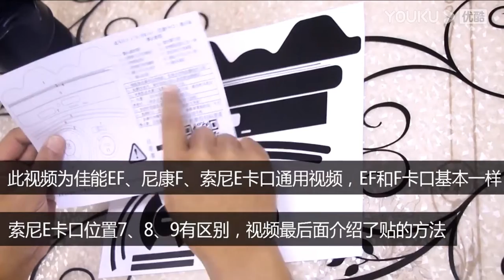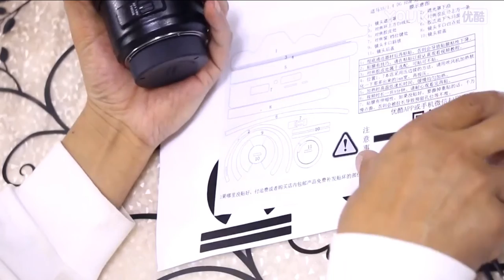sigma 35mm F1.4 DG HSM ART Lens Sticker Protective Skin Film Kit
Hot air blower is a good tool,
Please watch the video tutorial carefully,
Remember to use a hot air blower to help sticking.